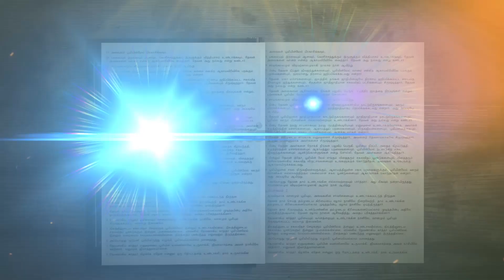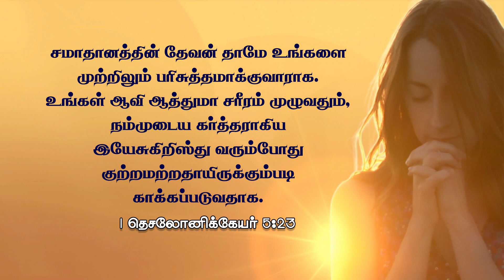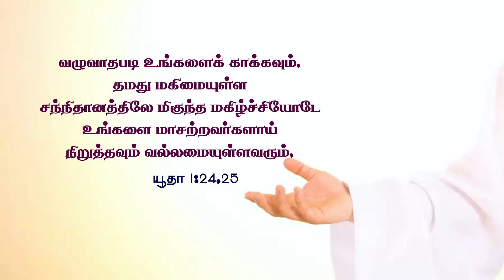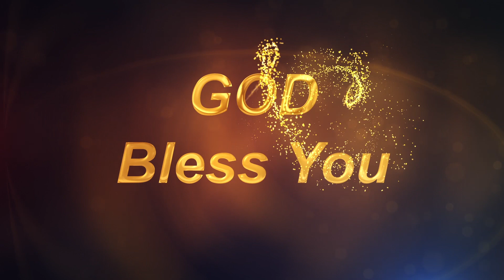Daily Miracle l அனுதின அற்புதம் l கர்த்தர் உன்னை காக்கக்கடவர் l Dr. Ananda Stira l Episode15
Support this Global Ministry:
Follow Jonathan Moses Raj Stira ⬇️
Follow Ministry of Jesus ⬇️
Follow Dr.AnandaStira ⬇️
Follow Mrs.Margret Stira ⬇️
Follow Dr.Jane Joshua ⬇️
Follow Rev.Dr.A.Joshua ⬇️
Follow Deliverance Church ⬇️
Digital Media Powered by Dprince Broadcast Network